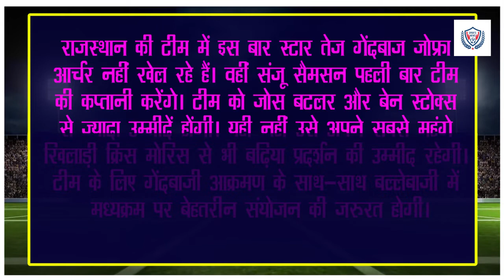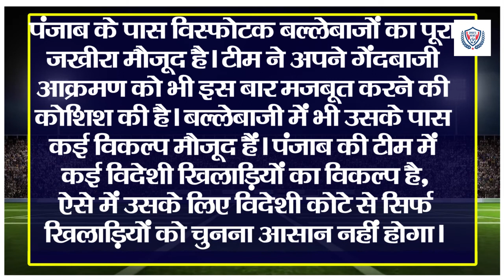IPL 2021- RR vs PBKS(KXIP) | Cricket News today | aaj tak cricket news today | top 5 cricket news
IPL 2021- RR vs PBKS(KXIP) | Cricket News today | aajtak cricket News | aaj tak cricket news | top 5 cricket news
sports tak
sports news live today
sports news
sports news intro